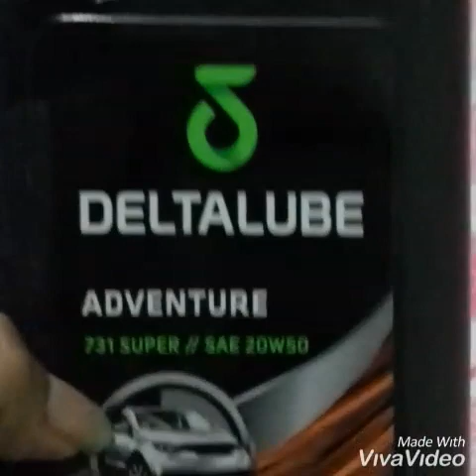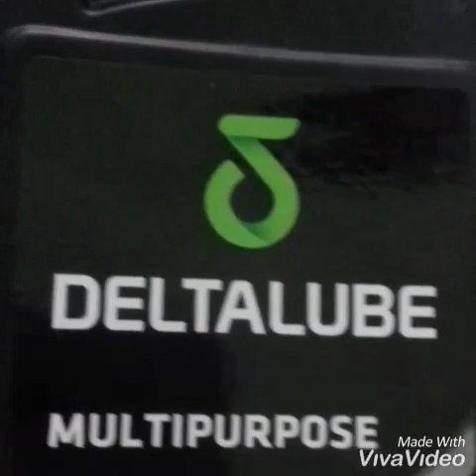Review Oli Deltalube oli mesin terbaik || oli deltalube adventure multipurpose. Oli mesin satria 150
di vidio ini saya ingin mereview tentang pengalaman memakai oli deltalube. oli deltalube dengan teknologi USA dengan SAE 20-50. dividio ini ada Kelebihan dan kekurangan oli deltalube slama saya pakai. oli deltalube salah satu oli yang bagus dan terbaik. oli  sangat bagus untuk motor 150 cc ke atas. silahkan tonton vidionya dan jangan lupa subscribe
vidio ini saya akan bahas tentng oli motor yang cocok untuk satria atau motor 150 cc.
kelebihan oli deltalube.
kekurangan oli deltalube multipurpose. kelebihan dan kekurangan oli deltalube adventure. kelebihan dan kekurangan oli deltalube daily use. sae oli deltalube .review oli deltalube. efek pake oli deltalube. aturan pakai oli deltalube. penggantian oli deltalube.
umur oli deltalube. jarak tempuh oli deltalube. kekuatan oli deltalube. kegunaan oli deltalube. cara ganti oli deltalube. warna oli deltalube. oli longdrain. usi pakai oli deltalube. tes oli deltalube. testimoni oli deltalube. karakter oli deltalube.